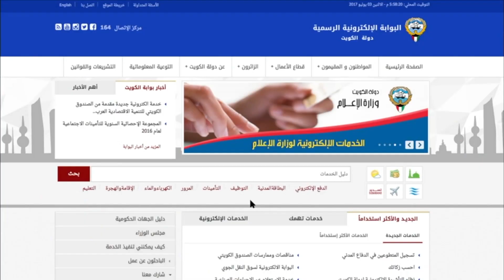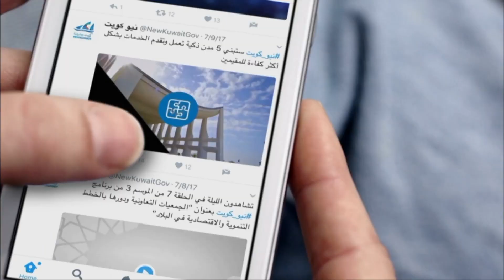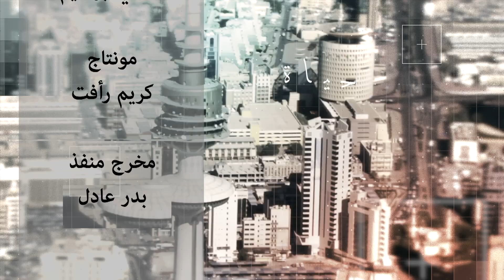برنامج مورد المعرفة - د.أحمد بوزبر